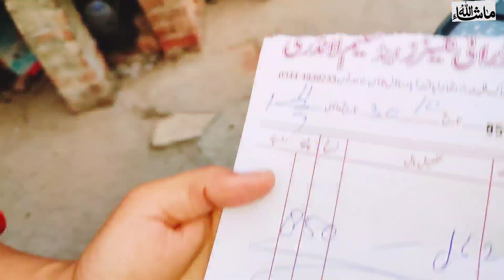New Bussiness Start || Bazar ja kr nai pryshani mili || Saima Mansoor Vlogs